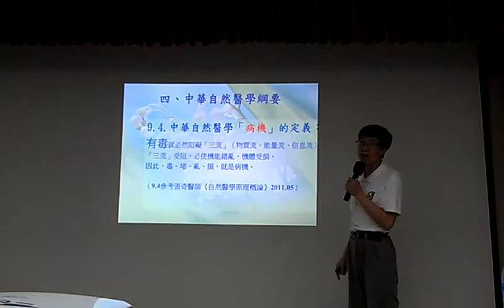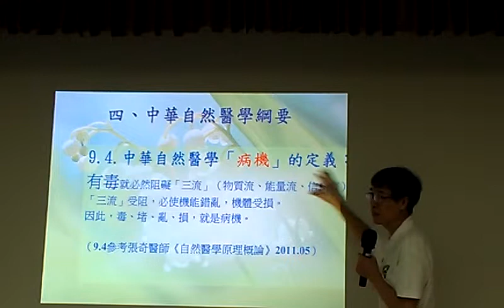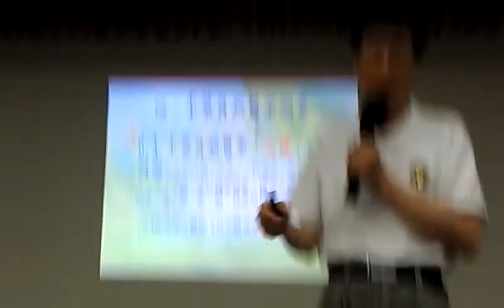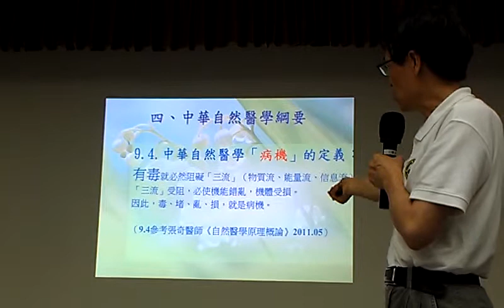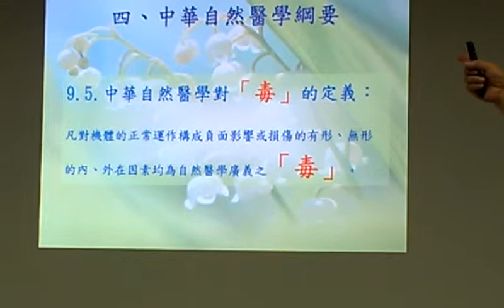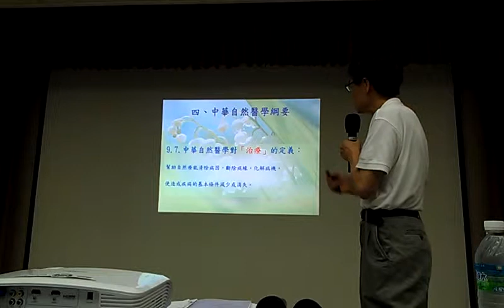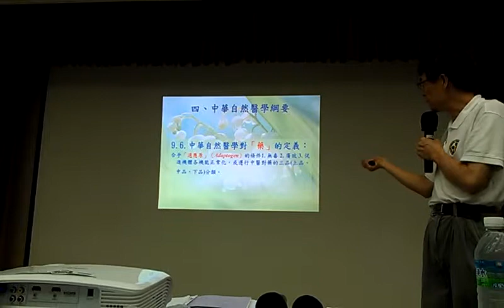中西醫比較式評論要不得 各有千秋看狀況VIDEO2141